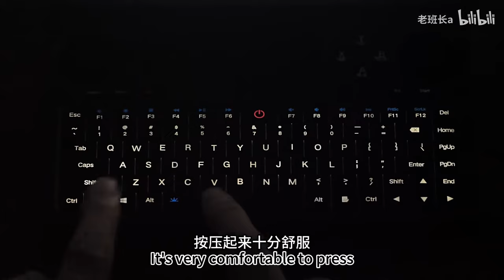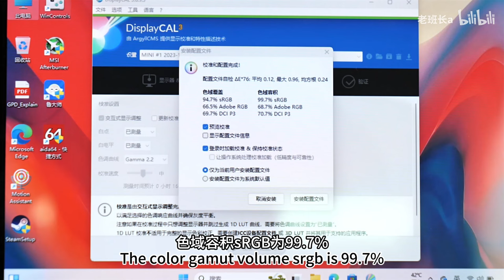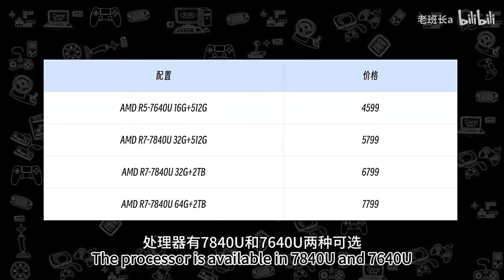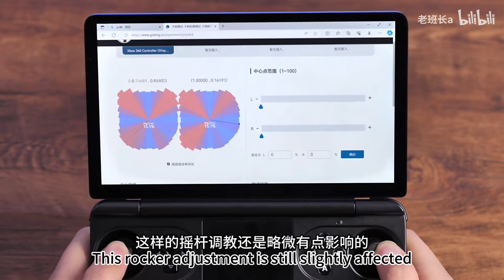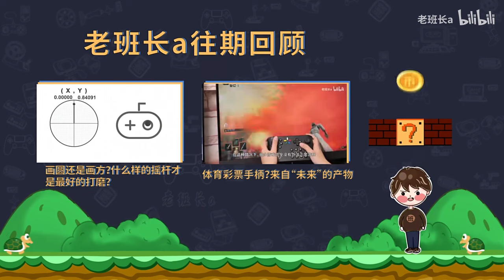Morden clam shell UMPC -- GPD Win mini